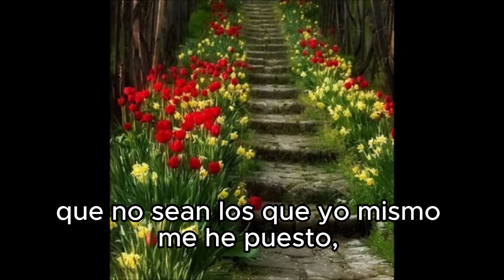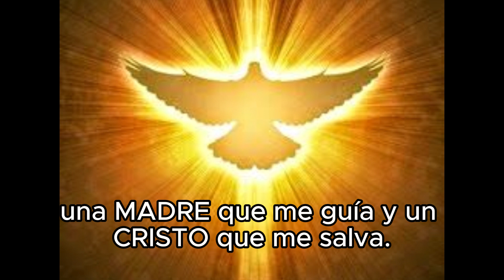Plegaria del Caminante del Sendero de la Vida_V M Lakhsmi.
el sendero de la vida,la meditacion secreta del padre nuestro,caminante,el caliz de la maldad,credo del vm samael aun weor,plegaria,sendero,oracion gnostica de proteccion,sal de la tierra: 50 cantos contemporáneos,la fe de maría,cristo caminante,curso de gnosis por internet,conocimiento de samael aun weor,gnosis lumen de lumine venezuela,la meditacion mas poderosa,plegarias,oracion universal la gran invocacion,gnosis lumen de lumine,metafisica del yo soy